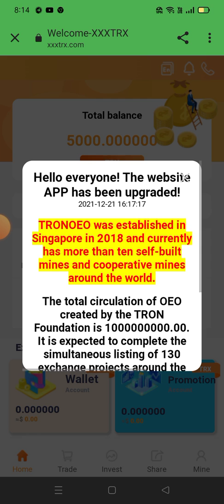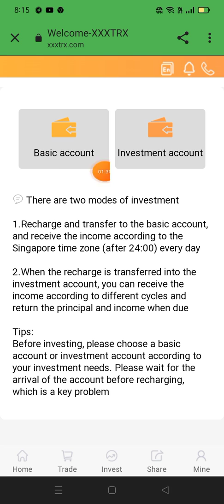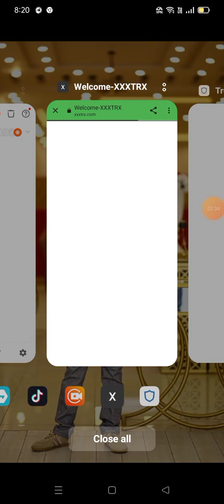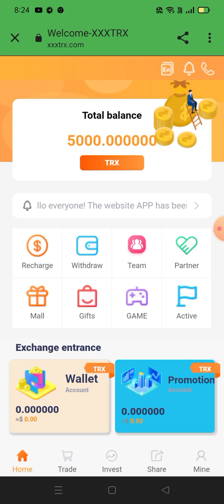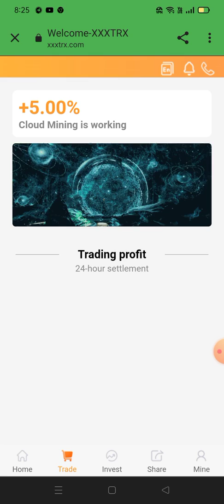how to by new Website trx 2022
TronOEO.com has powerful computing power based on TRON, so that every TRONOEO user can realize the powerful advantages of investment income, promotion commission, daily settlement, and real-time withdrawal

Once you invest in Trx, you will get more than 5% daily income withdrawal every day for your life. We will always run it.

Recommendation reward:

When you recommend a first-level downline deposit, you can get a 13% commission.

When you recommend a secondary downline deposit, you can get a 6% commission.

Recommend 3 levels of offline deposit and get 3% commission.

It is recommended to deposit 100trx at level 1 to get 13trx commission.

It is recommended to deposit 100trx offline at level 2 to get 6trx commission.

It is recommended to deposit 100trx offline to get 3trx commission.

Promotion commissions will be credited to your account in real time, and funds will be withdrawn to your wallet in real time without restriction.

All user members invite 10 users who have recharged more than 200TRX. This event is permanently valid

Please note that the condition for inviting users is users who deposit more than 200TRX

Invite 10 users who top up more than 200TRX to reward 100TRX

Invite 20 users to deposit more than 200TRX and reward 300TRX

Invite 30 users to recharge more than 200TRX and reward 500TRX

Invite 50 users to recharge more than 200TRX and reward 1000TRX

Invite 100 users to deposit more than 200TRX to get 2000TRX reward

Users register to recharge by sharing the promotion link, and the promotion wallet can get TRX rewards. The promotion account will receive the top-up amount, 13% for the first level, 6% for the second level, and 3% for the third level.